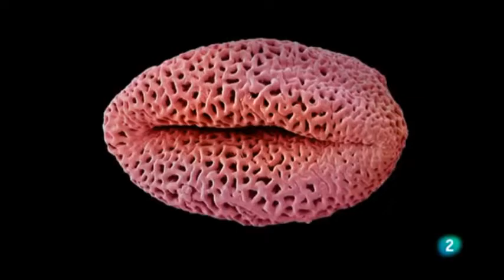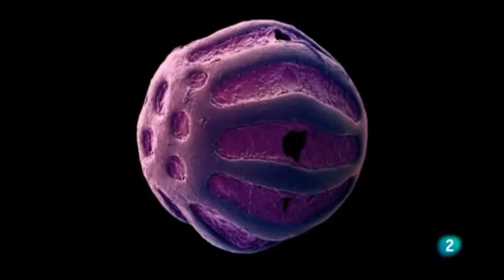Granos de polen vistos en el microscopio electrónico | El polen tiene los 22 aminoácidos esenciales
El polen contiene los 22 aminoácidos esenciales para nuestra salud y buen desarrollo
El polen, como la jalea real, el propóleo y la miel, se conocen muy bien por sus numerosas virtudes para la salud. Actualmente, el polen se encuentra entre los productos de la colmena que despiertan mayor interés entre la comunidad científica.

Leer más en el magazine de Medium: Santuario de Abejas